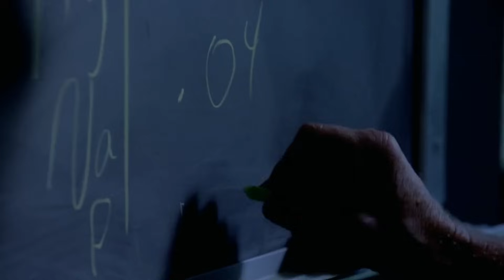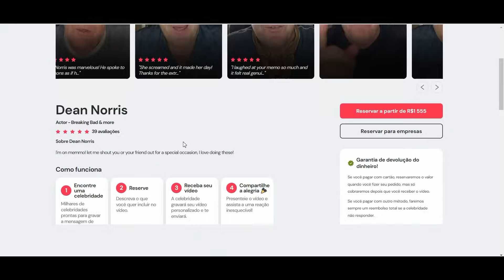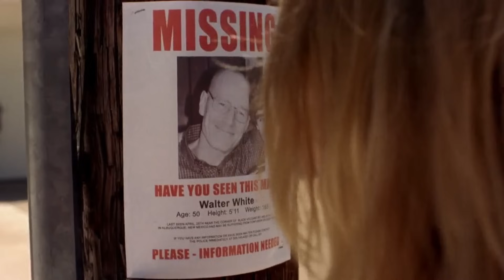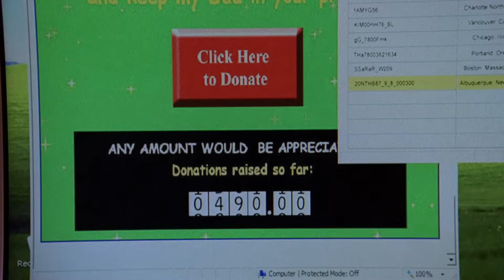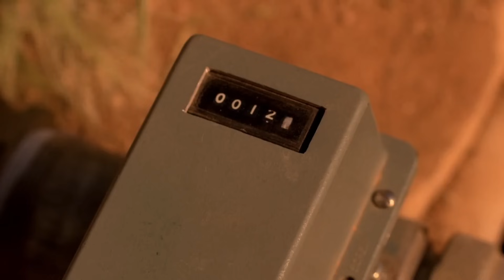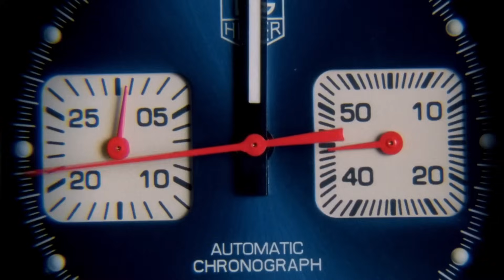Breaking Bad: A História em 1 Vídeo!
Hoje lhes trago a história de uma das melhores séries da televisão, vencedora do Prêmio Globo de Ouro: Melhor Série Dramática de TV, BREAKING BAD.

Sinopse:
Walter White (Bryan Cranston) é um professor de química na casa dos 50 anos que trabalha em uma escola secundária no Novo México. Para atender às necessidades de Skyler (Anna Gunn), sua esposa grávida, e Walt Junior (RJ Mitte), seu filho deficiente físico, ele tem que trabalhar duplamente. Sua vida fica ainda mais complicada quando descobre que está sofrendo de um câncer de pulmão incurável. Para aumentar rapidamente a quantidade de dinheiro que deixaria para sua família após sua morte, Walter usa seu conhecimento de química para fazer e vender metanfetamina, uma droga sintética. Ele conta com a ajuda do ex-aluno e pequeno traficante Jesse (Aaron Paul) e enfrenta vários desafios, incluindo o fato de seu concunhado ser um importante nome dentro da Agência Anti-Drogas da região.